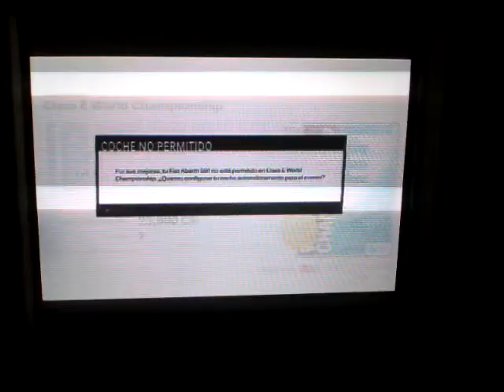Forza Motorsport 3 Coche No Permitido 🔧⬇🚘🚗😥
Tu a cual coche no es de la clase adecuada para este evento puedes eliminar mejoras para poder elegirlo 🔧⬇🚘🚗😥